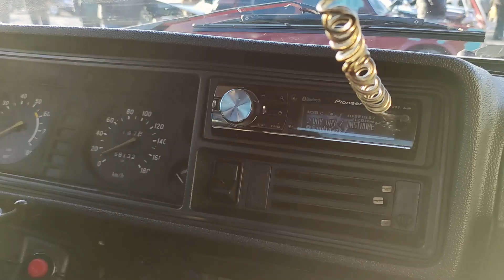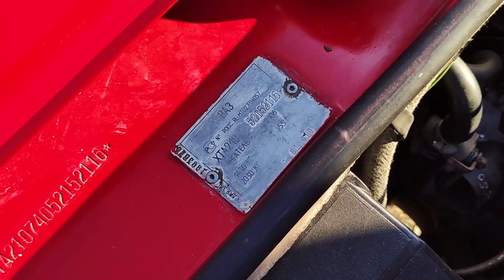Peçat Qırmızı VAZ 2107 Satışa Çıxarıldı - GÖYÇAY MAŞIN BAZARI 2022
Maşın Bazarı 2022 - Göyçay Avtomobil Satış Mərkəzində satışa çıxarılan VAZ 2107 hərkəsin marağına səbəb oldu
AvtoForum Azerbaycan
Auto Forum Azerbaijan
Test Drive , Maşın Bazarı , Avtomobil Bazarı , İncələmə , Necə Maşındır